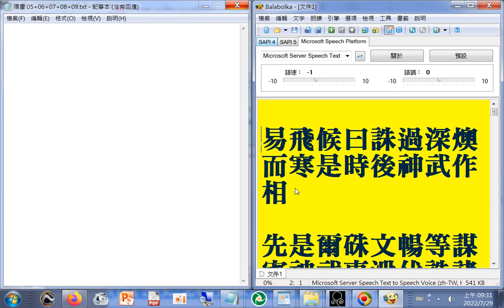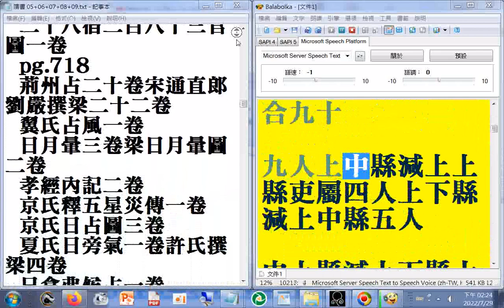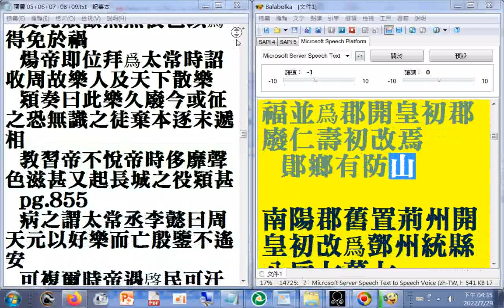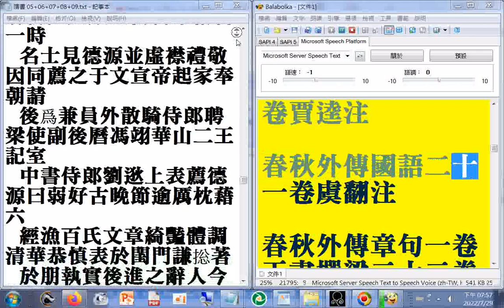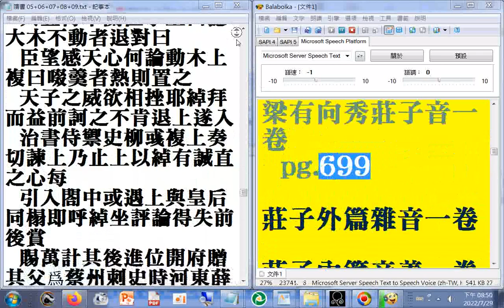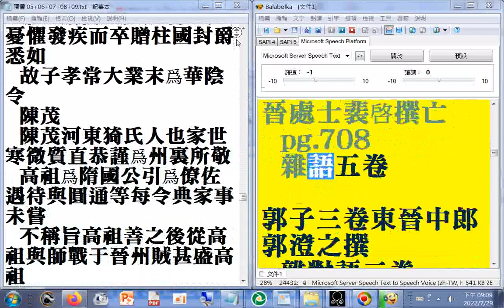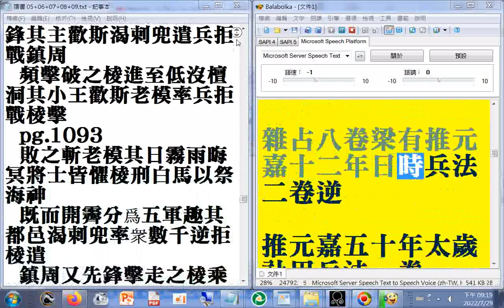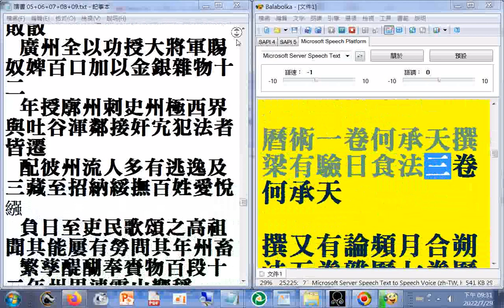03 p.452...720a#二十六史全文逐字唸使用電腦報讀程式#Balabolka朗讀逐字唸，部分破音字讀音有誤請見諒(原資料無標點斷句，參考電腦程式逐字唸可略知斷句位置#瀏覽隋